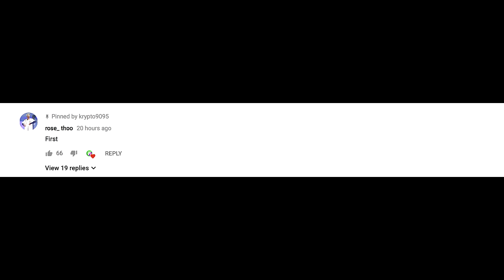DATING A COP GONE WRONG #100 (REAL LIFE MOD) 4K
DATING A COP GONE WRONG

★better quality with headphones